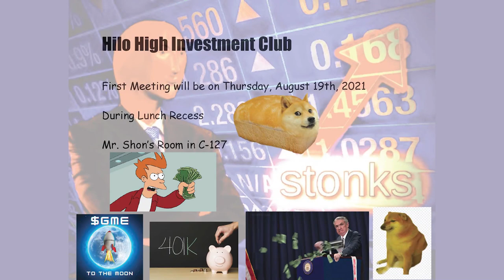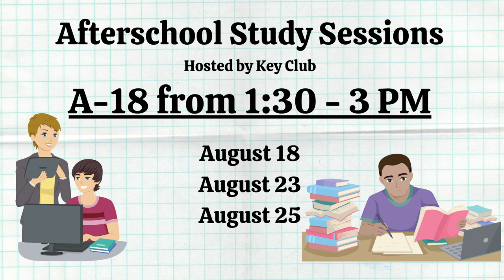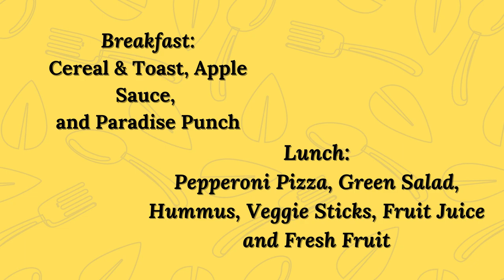08/18/2021 KVIKS TV Morning Bulletin